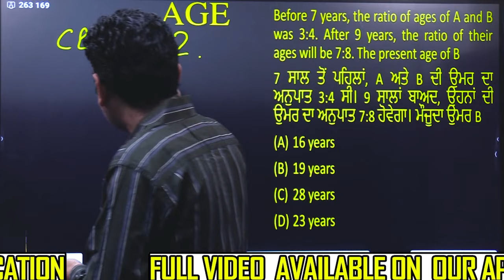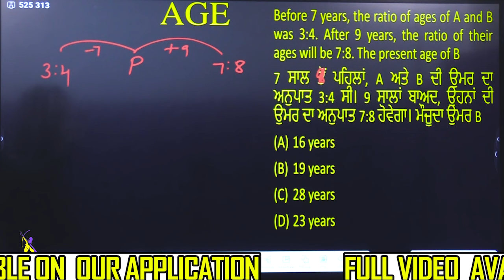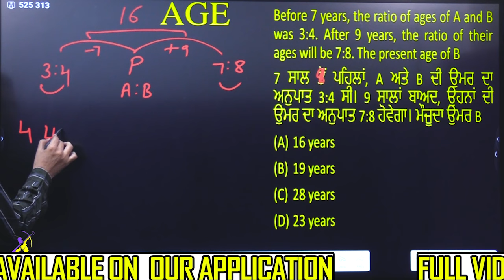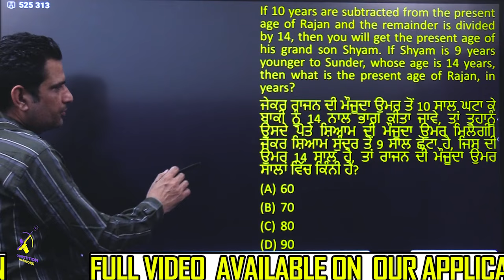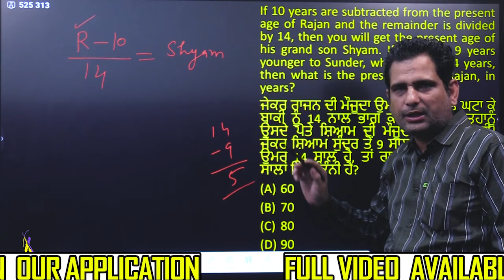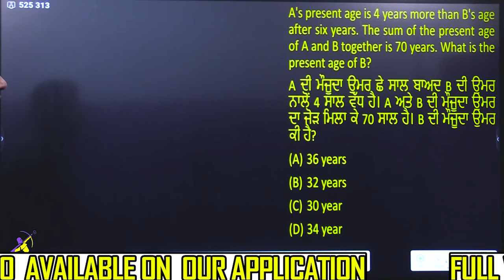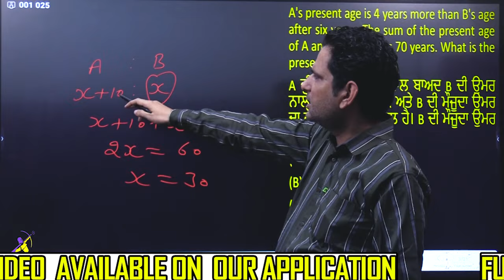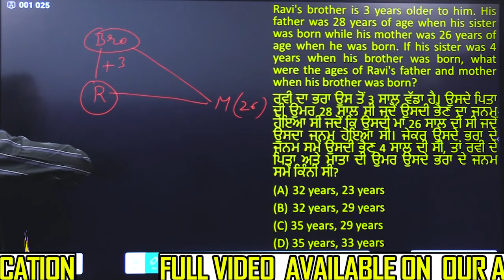PUNJAB PATWARI 600 QUESTION CHALLENGE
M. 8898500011